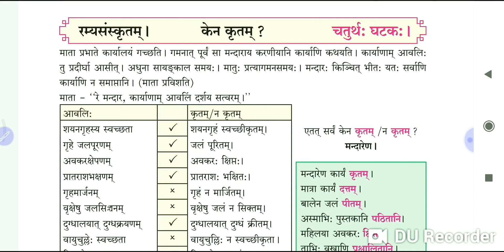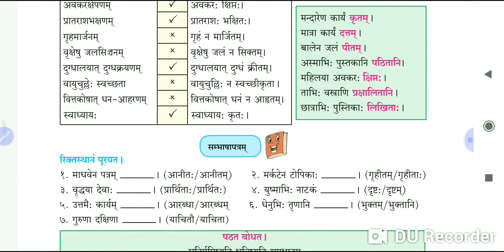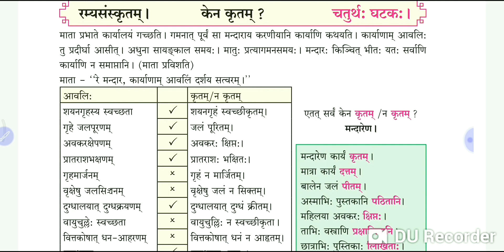9th std Sanskrit केन कृतम्? || Ken Krutam